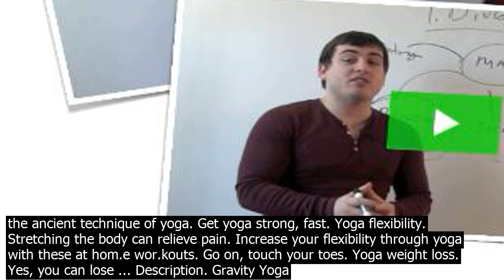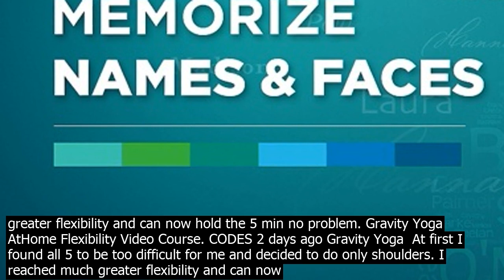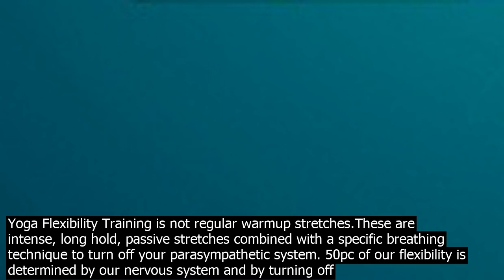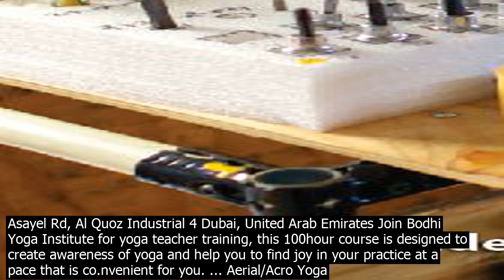Gravity yoga athom.e flexibility video course minute beginners wor.kout full body fle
https //gofbfo/Programs... 10Minute Morning Yoga Stretch. Check out this 10minute Morning Yoga Stretch! An energizing yoga practice at the start of your day, may just be the thing you need to jumpstart your internal alarm clock. Of course feel free to use it any time of day, but stretching in the morning is the perfect mood lifter. Doing yoga first thing… Watch Now  The Gravity Yoga program is a 5day, 15min per day routine that you repeat weekly for 30 days targeting hamstrings hips, wrists/twists/ankles, shoulders and spine. The 21Day Hip Opening Challenge also uses the Gravity Yoga, passive approach to stretching but its 100pc focused on hip opening. Many students do both courses. Gravity Yoga  AtHome Flexibility Video Course. CODES 3 days ago Gravity Yoga  At first I found all 5 to be too difficult for me and decided to do only shoulders. I reached much greater flexibility and can now hold the 5 min no problem. Gravity Yoga  AtHome Flexibility Video Course. CODES 2 days ago Gravity Yoga  At first I found all 5 to be too difficult for me and decided to do only shoulders. I reached much greater flexibility and can now hold the 5 min no problem. You can get the be discount of up to 100pc off. · 10 Minute Beginners Workout, Full Body Flexibility Stretches, At Home Stretching Routine Exercises ♥ Our FREE Yoga App for Apple  https //apple/2MhqR8n♥ O... Description. Gravity Yoga Flexibility Training is not regular warmup stretches.These are intense, long hold, passive stretches combined with a specific breathing technique to turn off your parasympathetic system. 50pc of our flexibility is determined by our nervous system and by turning off your parasympathetic system, it will allow your body to become more flexible in time. 10Minute Morning Yoga Stretch. Check out this 10minute Morning Yoga Stretch! An energizing yoga practice at the start of your day, may just be the thing you need to jumpstart your internal alarm clock. Of course feel free to use it any time of day, but stretching in the morning is the perfect mood lifter. Doing yoga first thing… Watch Now  Ive decided to start doing yoga to try and regain some of the old flexibility and strength I used to have, as well as getting fit and loosening my muscles. However, I have only been able to do the first ten minutes of the beginners video before it became too much for me. Yoga Flexibility for Beginners . SEE ALL . Burn Fat . The Ultimate Cardio Yoga Shred . Pilates for Core Stability . Core Power Yoga . The Ultimate Core Yoga Shred . Core  Body Strength . SEE ALL . Get Calm . The Be Sleep . Full At Home Yoga Retreat . The Slow Revolution . Yoga for Tough Times . The 30 Day Meditation Challenge . SEE ALL ... With 145 online shows and challenges and thousands of classes to guide your journey, Yoga Anytime is your athom.e resource for virtual yoga classes. AntiGravity Fitness is the leader  pioneer in antigravity yoga. We offer aerial yoga training courses, manuals,  equipment for enthusiasts  instructors. Gravity Calisthenics Gym Dubais first movement academy specialising in calisthenics and parkour as well as tumbling, aerial acrobatics, inversions, climbing and more. Contact Us 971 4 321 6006 Warehouse 1, Capital Real Estate Complex Al Asayel Rd, Al Quoz Industrial 4 Dubai, United Arab Emirates Join Bodhi Yoga Institute for yoga teacher training, this 100hour course is designed to create awareness of yoga and help you to find joy in your practice at a pace that is co.nvenient for you. ... Aerial/Acro Yoga . Duration  4 Days  Antigravity yoga or aerial yoga, is a new type of yoga, originating in New York but now being practised in ...
 · 10 Minute Beginners Workout, Full Body Flexibility Stretches, At Home Stretching Routine Exercises ♥ Our FREE Yoga App for Apple  https //apple/2MhqR8n♥ O... The Four Pillars of the Yoga At Home program are  Yoga strength. Gain muscle and improve strength through the ancient technique of yoga.